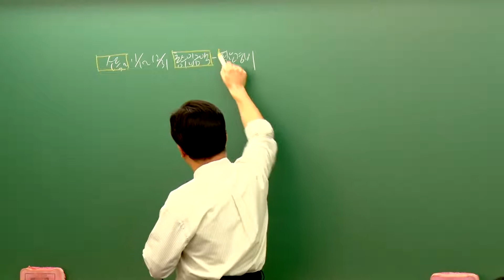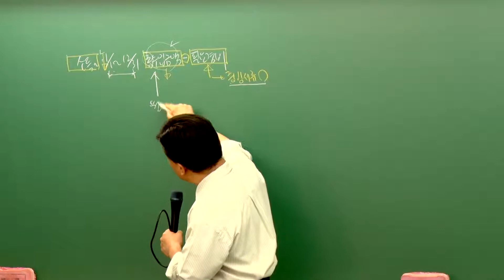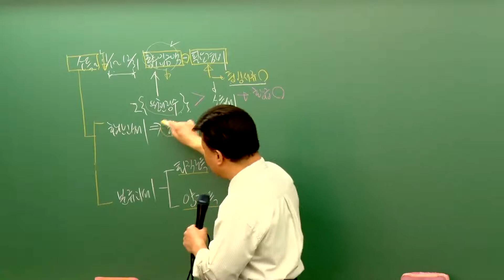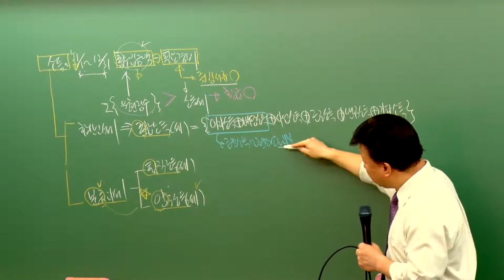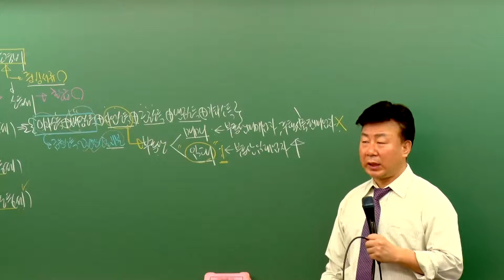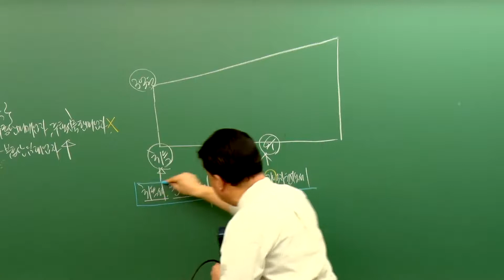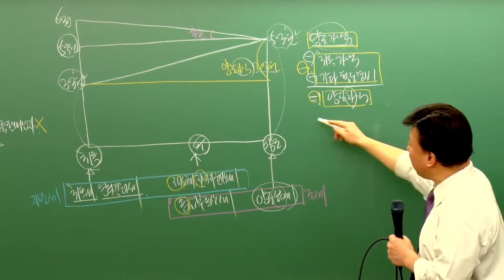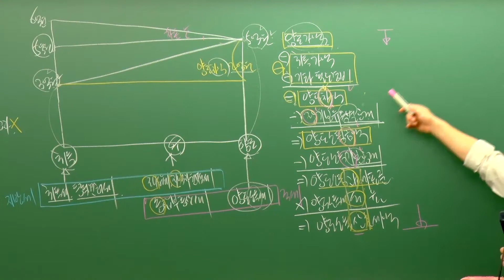[패스랩] 부동산세법[입문기초 이재준 14강 양도소득세(p.326~)] - 공인중개사 자격증 시험 무료 동영상 강의